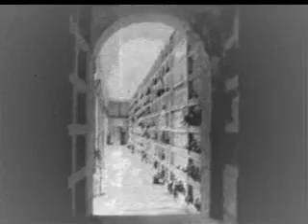LAS FLORES LLORAN UNA CANCION DE AMOR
CANCION ACUSTICA COMPUESTA EN 1995